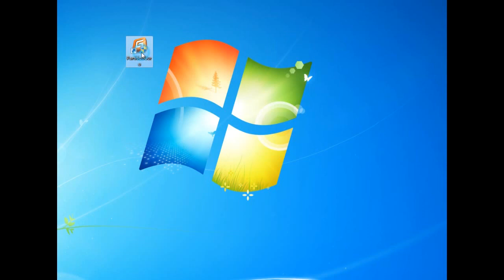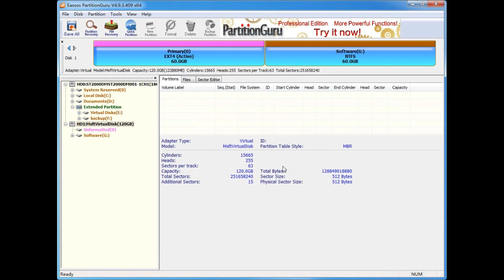How to create ext4 partition in Windows 7/8/10?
Since V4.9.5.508 PartitionGuru changed name to DiskGenius.
Step-by-step guide to create EXT4/EXT3/EXT2 Linux partition in Windows 7/8/10. Download DiskGenius (formerly PartitionGuru) to manage Linux partitions
Step 1: Install and launch free partition manager from your Windows computer.
Step 2: Select free / unallocated disk space on your hard drive and click “New Partition” button.
Step 3: The “Create New Partition” window opens up, and you can select partition type from primary partition, extended partition and logical partition. In the dropdown list under file system type, you can choose EXT4, EXT3, EXT2, exFAT, NTFS, FAT32, FAT16, etc. Click “OK” button.
Step 4: Click “Save All” button to save the newly created partition to current partition table.
Step 5: PartitionGuru prompts to format the new partition, and you should click “OK” button. Once formatting is done, the EXT4 partition is created successfully.